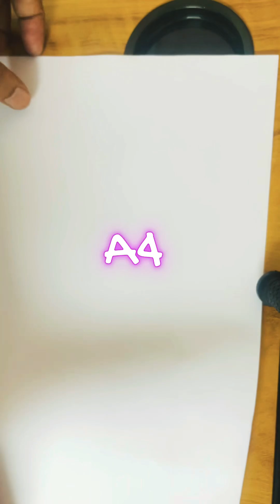You can fold a paper more than 7 times!